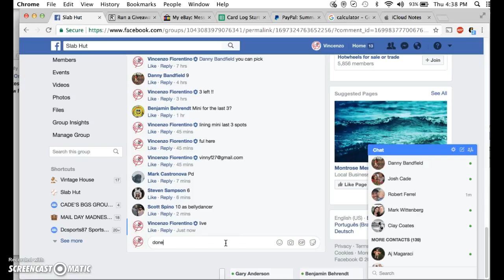bellinger main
thanks